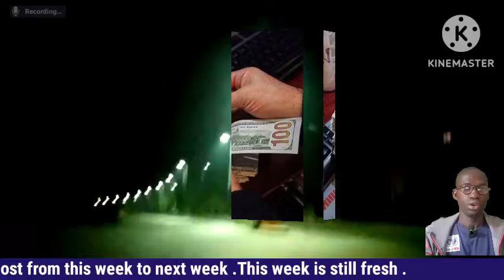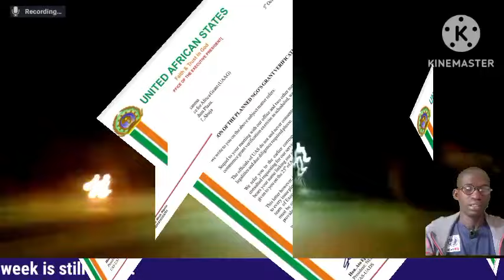uaag disbursement has been shift to next week. see the reaction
This message is saying no to shifting UAAG disbursment post from this week to next week .This week is still fresh.